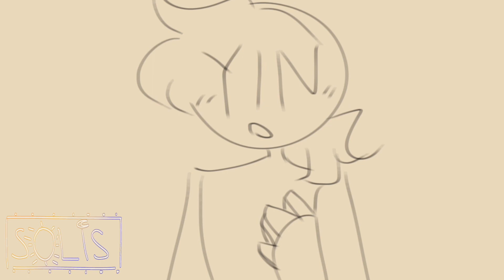ROCKSTAR AU || Sun and Moon Show Fan AU